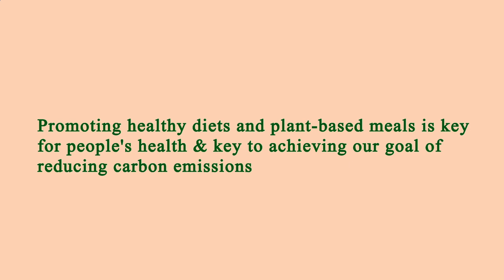Nearest Restaurant to Me - Nearest Restaurants to Me - San Diego 92101, San Diego County, CA, US